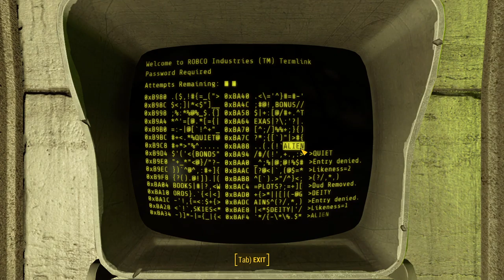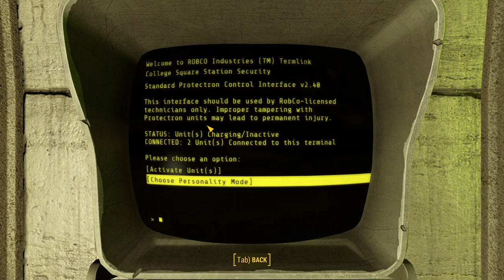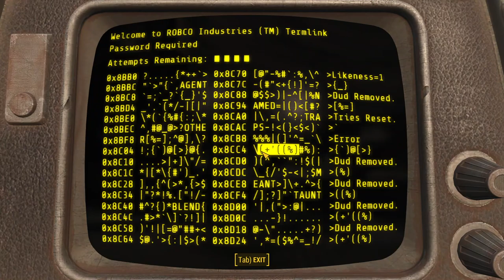Chillin On FO4 [Playthrough]